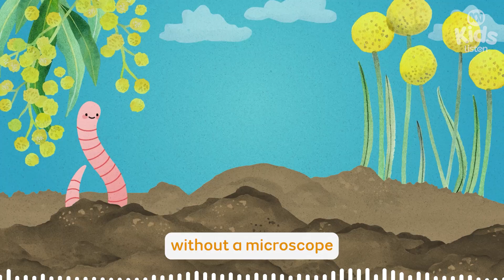Why do some plants smell bad? 💩 | Gardening Australia Junior PODCAST | ABC Kids listen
LISTEN TO MORE GARDENING AUSTRALIA JUNIOR PODCAST EPISODES 👉

The stench of rotten meat is wafting from a rocket-shaped fungus in the garden. Join Costa, the Gardening Australia Junior crew and a fleet of blowflies as they find out why some plants reallllllly stink.

A sprinkle of Costa's magic compost can turn any backyard into a fantastical wonderland.

While Costa's composting expertise is well-known, few have witnessed the extraordinary growth his compost concoctions can achieve.  Romeo and Pia, two curious young gardeners, are lucky enough to experience this firsthand.

Costa's magic compost transforms the world around them, making them feel like tiny explorers in a giant garden. Butterflies soar like planes, blades of grass tower like trees, and wormholes become portals to underground worlds.

As they embark on epic quests through these overgrown landscapes, Romeo and Pia discover the secrets of the plant world and encounter familiar garden creatures on a colossal scale.